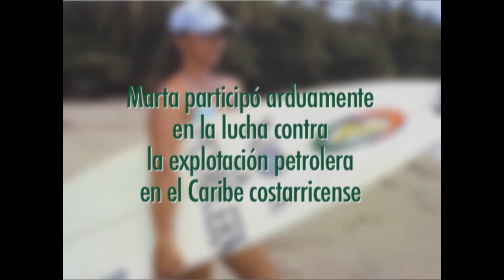Perfil Verde: Marta Castro, Parte 2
Conozcamos a esta mujer defensora de la naturaleza, del Caribe Sur